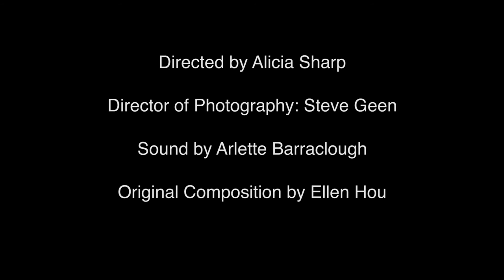Dancing with Ned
A short documentary about Aerialist and Circus Performer Ellie May Marshall.
Produced for University of Auckland Undergraduate Screen Production Programme for the Documentary Video Making Paper 2016.
Directed By Alicia Sharp,
DOP and Editor Steve Geen
Location Sound by Arlette Barraclough
Music Composition by Ellen Hou
Special Thanks to Sarina Pearson (course coordinator), Aracnation Studio, & The Dust Palace.

Studio footage shot with a Panasonic Lumix GH4
Performance footage shot on a Sony NX5